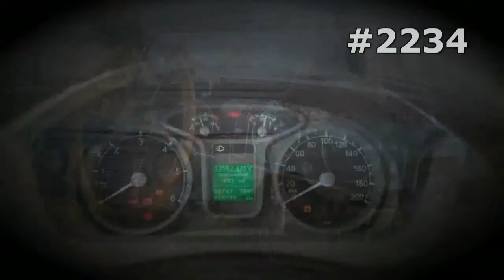#2234. GAZ 3937 Vodnik [RUSSIAN SUPER AUTO]